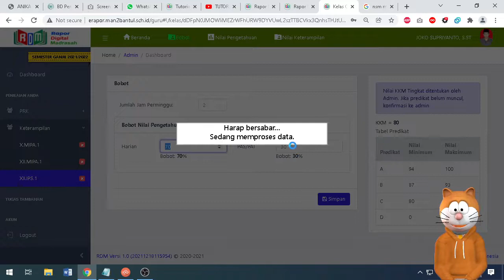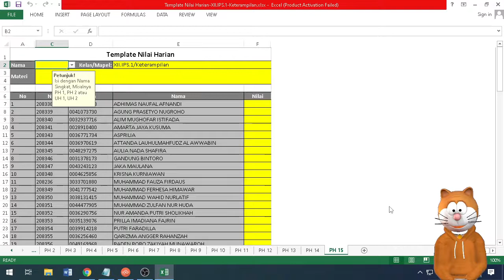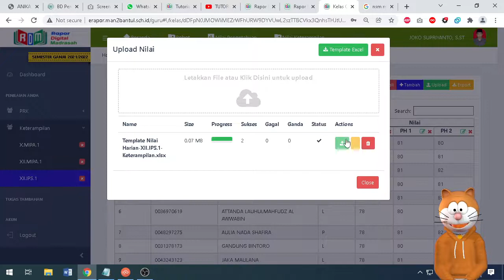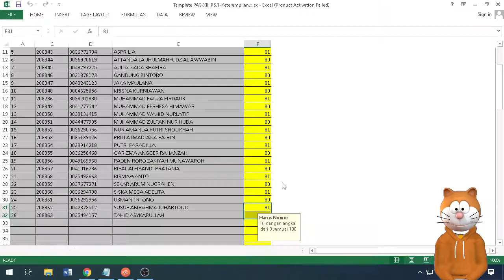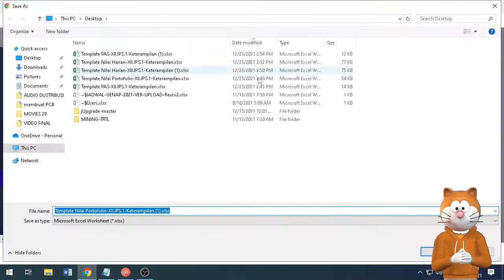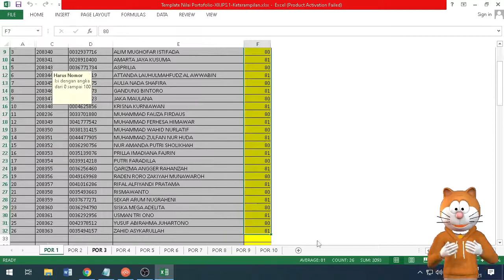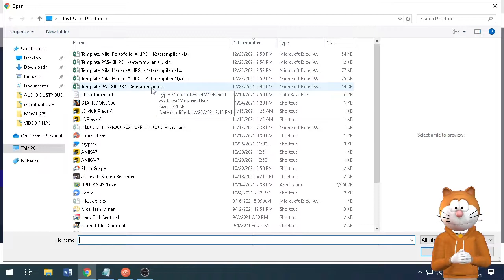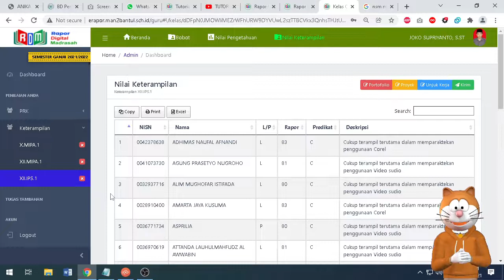Cara mudah memasukkan atau upload nilai beserta diskripsinya di RDM Rapor Digital Madrasah